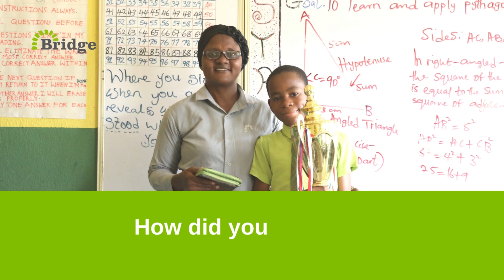Chat with Alexander Tarhe-Veyan, winner of The Ultimate Mathematics Ambassador (TUMA) competition